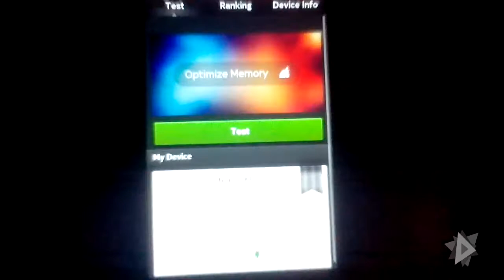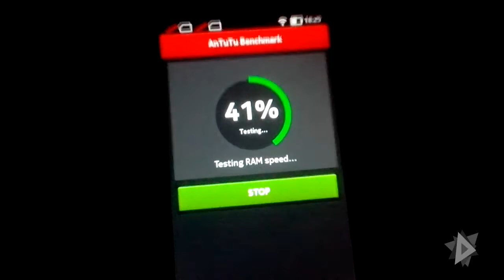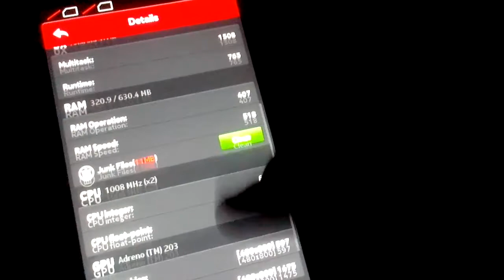Nokia XL Antutu Benchmark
- to read more detailed reviews, hands on and overview of smartphones and other Gadgets

All content used is copyright to Extreme Electro Gadgets , Use or commercial display or editing of the content without proper authorization is not allowed.